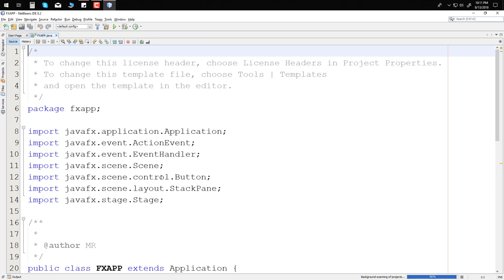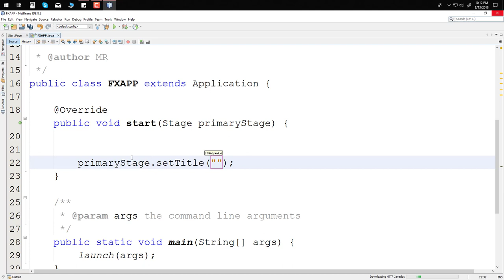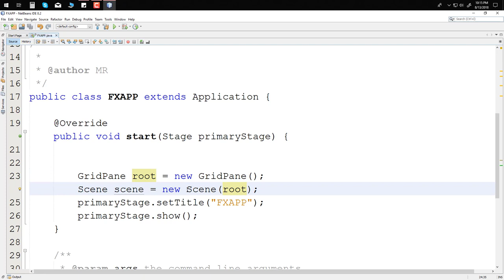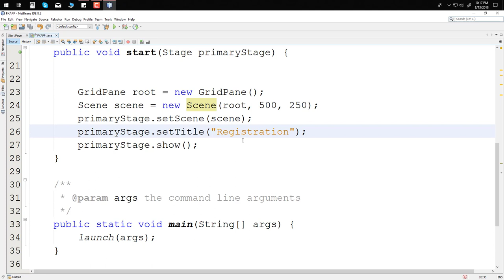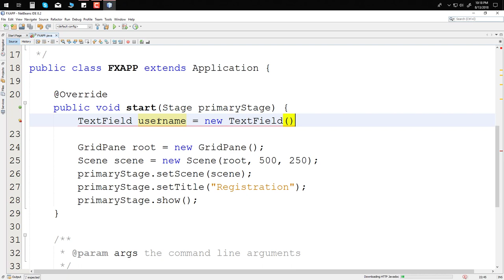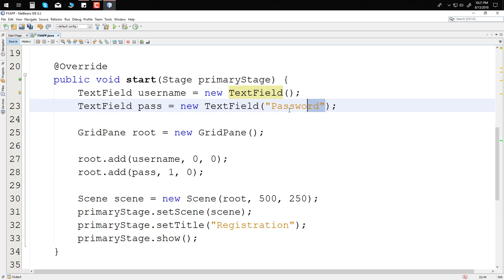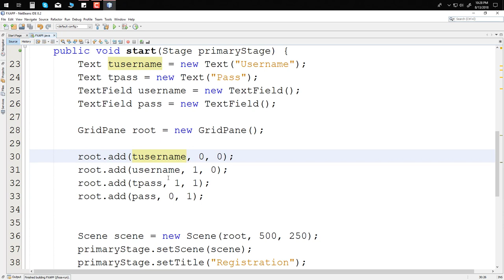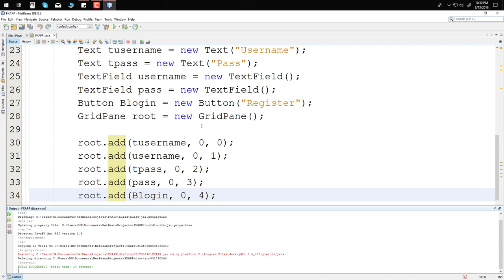JavaFX Creating Registration Box| ProgSoftMR | JAVAFX Part 1